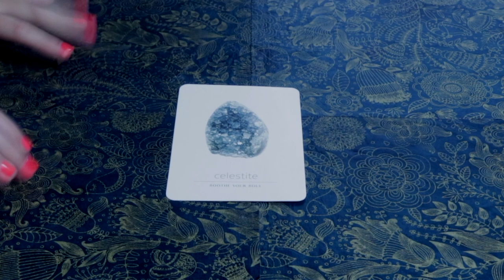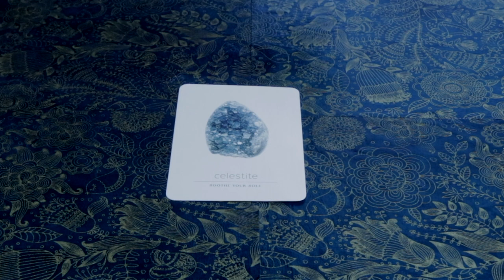Angel Daily Message September 9, 2020